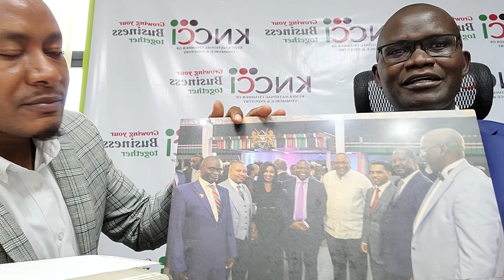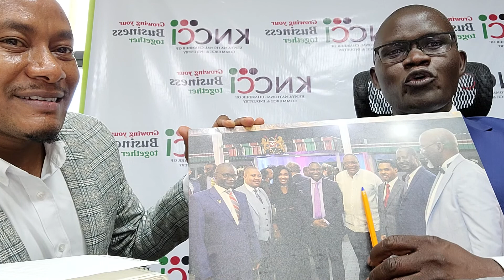Come we show you how to expand your business. We link you to the world